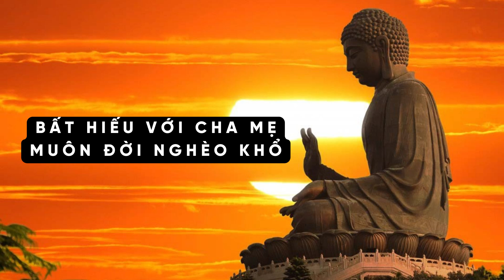Bất Hiếu Với Cha Mẹ Thì Muôn Đời Nghèo Khổ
🙏 Quý Phật Tử Hoan Hỉ cùng lắng nghe và chia sẻ cho bạn bè, người thân cũng như những người xung quanh cùng thấm nhuần Phật Pháp, Phước Đức Vô Lượng Thọ.